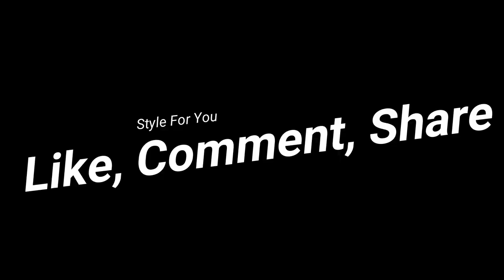Women's Blouse Hot sale 2018